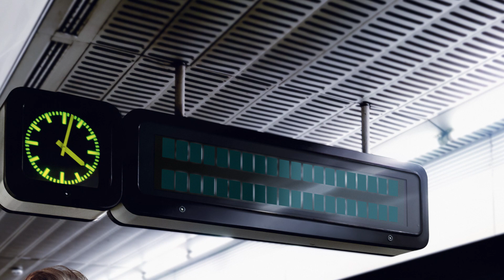Klaus Mader von Schoeller Bleckmann Oilfield über Innovation